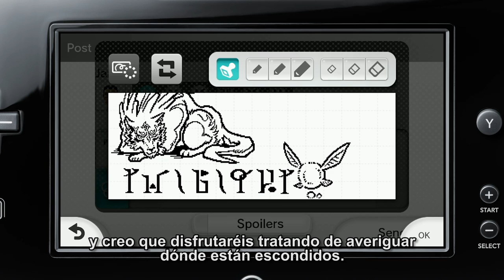Retrospectiva de The Legend of Zelda: Twilight Princess - Episodio 4: Versión HD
Eiji Aonuma charla con el resto del equipo sobre el desarrollo de The Legend of Zelda: Twilight Princess.